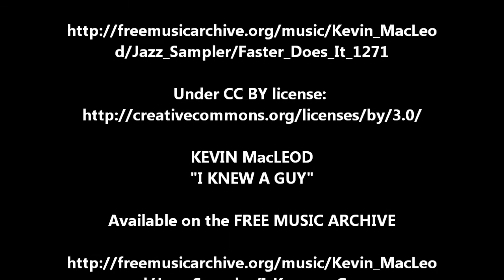Pfeife rauchen: Neuzugänge - Bauer, Bang, Dunhill, Ilsted, Peterson, Upshall, Tao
Es rappelt mal wieder kräftig im Pfeifenschrank - da waren mal wieder Sächelchen, die ich einfach nicht von der Bettkante stoßen konnte...

Pfeifenverzeichnis:

Strambach (Calabash) (Uwe)@
Länge: 200mm
Kopfhöhe: 112mm
Kopfbreite: 79mm
Kopfbohrung: 31mm
Kammertiefe: 38mm
Gewicht: 141,4gr

Strambach (Calabash) (Own) @
Länge: 175mm
Kopfhöhe: 51mm
Kopfbohrung: 28mm
Kopfbreite: 71mm
Kammertiefe 33mm
Gewicht: 122,1 gr

Andreas Bauer (Calabash) @ 21:12
Länge: 175mm
Kopfhöhe: 68mm
Kopfbreite: 55mm
Kopfbohrung: 22mm
Kammertiefe: 26mm
Gewicht: 84,9gr

Andreas Bauer (Calabash) @ 21:34
Länge:150 mm
Kopfhöhe: 80mm
Kopfbreite: 61mm
Kopfbohrung: 23mm
Kammertiefe: 27mm
Gewicht: 65,1gr

Dunhill 967 Amber Root @ 21:56
Länge: 155mm
Kopfhöhe: 49mm
Kopfbreite: 35mm
Kopfbohrung: 23mm
Kammertiefe: 38mm
Gewicht: 67,4gr

Dunhill 5101 Russet @ 22:13
Länge: 142mm
Kopfhöhe: 45mm
Kopfbreite: 29mm
Kopfbohrung: 20mm
Kammertiefe: 37mm
Gewicht: 41,1gr

Dunhill 5102 Root Briar @ 22:30
Länge: 150mm
Kopfhöhe: 54mm
Kopfbreite: 32mm
Kopfbohrung: 21mm
Kammertiefe: 45mm
Gewicht: 57,8gr

Dunhill Collector @ 22:47
Länge: 154mm
Kopfhöhe: 57mm
Kopfbreite: 36mm
Kopfbohrung: 20mm
Kammertiefe: 45mm
Gewicht: 65,8gr

Dunhill DR** Root Briar @ 23:04
Länge: 141mm
Kopfhöhe: 55mm
Kopfbreite: 35mm
Kopfbohrung: 22mm
Kammertiefe: 48mm
Gewicht: 48,6gr

Dunhill OD/8 Bruyere @ 23:21
Länge: 128mm
Kopfhöhe: 31mm
Kopfbreite: 31mm
Kopfbohrung: 21mm
Kammertiefe: 24mm
Gewicht: 19,9gr

James Upshall P Tilshead @ 23:42
Länge: 139mm
Kopfhöhe: 53mm
Kopfbreite: 31mm
Kopfbohrung: 21mm
Kammertiefe: 43mm
Gewicht: 42,7gr

Peterson 9S Supreme @ 23:59
Länge: 169mm
Kopfhöhe: 54mm
Kopfbreite: 34mm
Kopfbohrung: 20mm
Kammertiefe: 40mm
Gewicht: 80,2gr

Peterson 80S @ 24:20
Länge: 139mm
Kopfhöhe: 39mm
Kopfbreite: 31mm
Kopfbohrung: 20mm
Kammertiefe: 27mm
Gewicht: 42,7gr

Poul Ilsted 20 @ 24:37
Länge: 154mm
Kopfhöhe: 57mm
Kopfbreite: 31mm
Kopfbohrung: 19mm
Kammertiefe: 47mm
Gewicht: 73,5gr

Svend Bang 9608 @ 24:56
Länge: 155mm
Kopfhöhe: 63mm
Kopfbreite: 40mm
Kopfbohrung: 22mm
Kammertiefe: 52mm
Gewicht: 71,6gr

Savinelli Autograph 6 @ 25:13
Länge: 151mm
Kopfhöhe: 47mm
Kopfbreite: 34mm
Kopfbohrung: 20mm
Kammertiefe: 39mm
Gewicht: 53,3gr

Jens "Tao" Nielsen A @ 25:32
Länge: 145mm
Kopfhöhe: 46mm
Kopfbreite: 34mm
Kopfbohrung: 20mm
Kammertiefe: 37mm
Gewicht: 46,8gr

W.O. Larsen 4/9 (Lasse Skovgaard?) @ 25:51
Länge: 170mm
Kopfhöhe: 61mm
Kopfbreite: 49mm
Kopfbohrung: 23mm
Kammertiefe: 48mm
Gewicht: 82,3gr

Available on the FREE MUSIC ARCHIVE

d/Jazz_Sampler/Faster_Does_It_1271

d/Jazz_Sampler/I_Knew_a_Guy